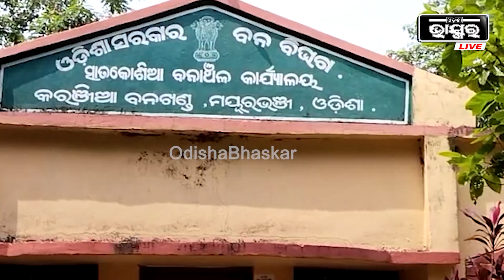ପୋଲିସ ପଞ୍ଝାରେ ହରିଣ ଶିକାରୀ , ୧ କିଲୋ ୪ ଗ୍ରାମ ମାଂସ ଜବତ